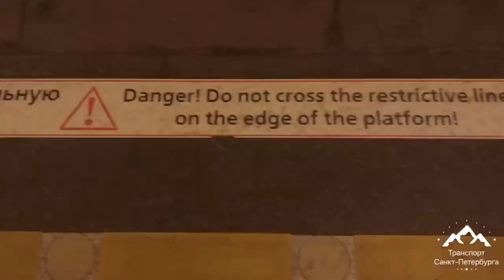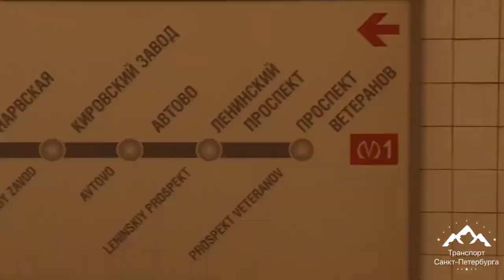Метро-Поезд 81-722.1 (ОЭВРЗ) "Юбилейный-1" Борт №22117 + Небольшой Обзор Вагона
Метро-Поезд 81-722.1 (ОЭВРЗ)
"Юбилейный-1" Борт №22117
Приписка:
ТЧ-1 "Автово"; ТЧ-4 "Северное".
По Маршруту
№150 -
"Проспект Ветеранов (ПТО,Оборотный Тупик) -
      Проспект Ветеранов - Девяткино - ТЧ-4 "Северное"
На Станциях "Проспект Ветеранов","Пушкинская".
Следует по 1-ому Пути.
(Проспект Ветеранов - Девяткино).
Линия:
Кировско-Выборгская (1-ая).
Петербургский Метрополитен.
Санкт-Петербурга,ЛО,России.